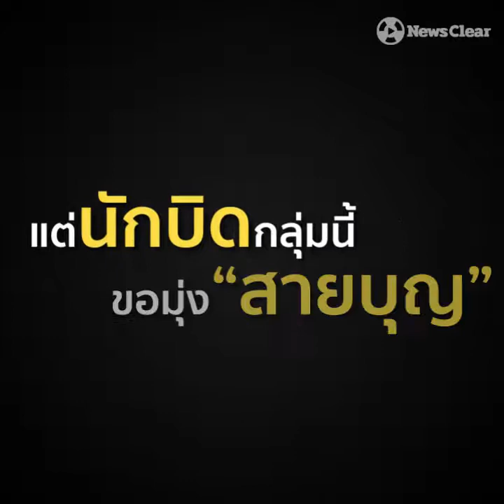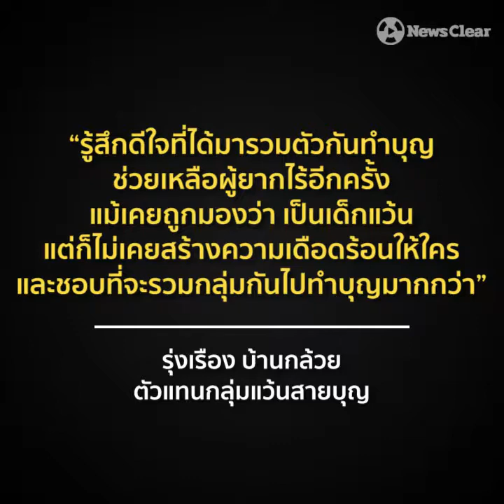พวกผมชอบรวมกลุ่มทำบุญมากกว่า! “แว้นสายบุญ” รวมตัวทำสิ่งดี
สังคมโซเชียลชื่นชมกลุ่มวัยรุ่นในจังหวัดสุโขทัยและพิษณุโลก กว่า 600 คน รวมตัวกันขับขี่รถจักรยานยนต์ เพื่อนำเงินและสิ่งของบริจาค ไปมอบให้ผู้ยากไร้